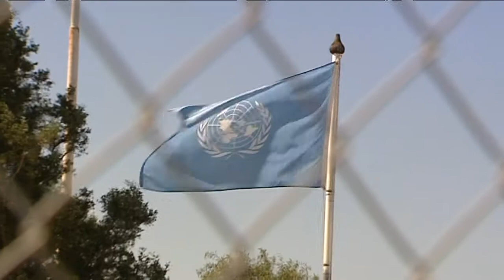Aνίστροφη μέτρηση για Γενεύη